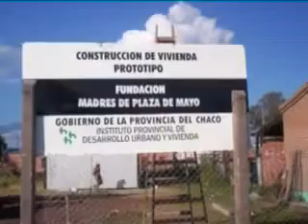TESTIMONIO DE HEBE DE BONAFINI HABLANDO DE LA OBRA SUEÑOS COMPARTIDOS EN TARTAGAL.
En este video, por el propio testimonio de la titular de la FUNDACION MADRES DE PLAZA DE MAYO, Señora HEBE DE BONAFINI, se acredita totalmente de que el Intendente SERGIO LEAVY recibio de la Fundación una carpeta con el proyecto de casas para Tartagal y que se encuentra financiado con fondos nacionales.